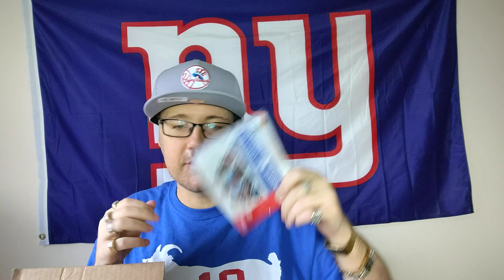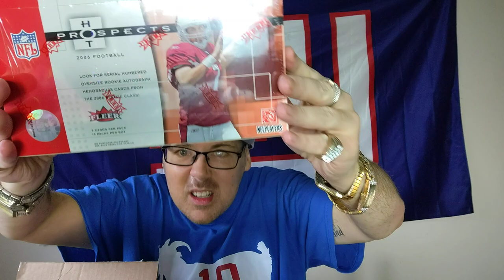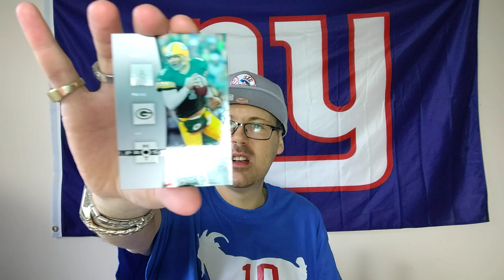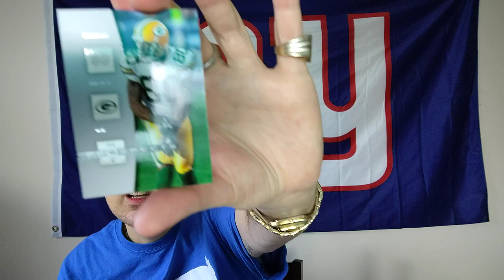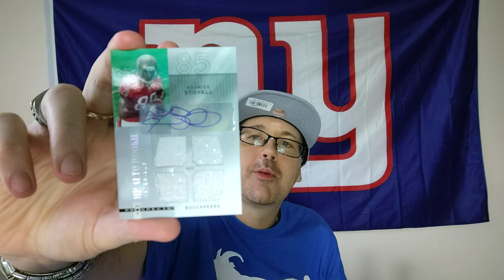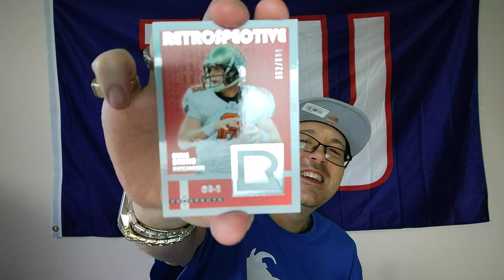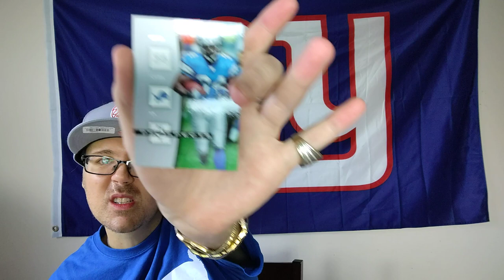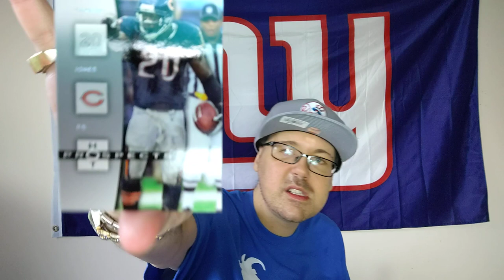2006 Fleer Prospects Unboxing (Sponsored by John & Greg)